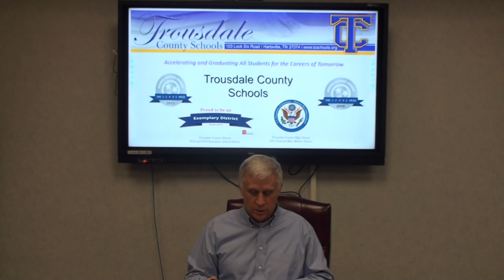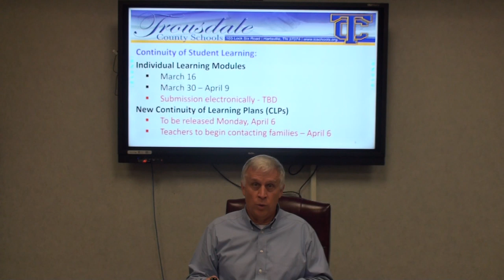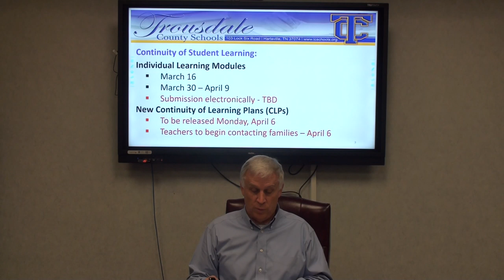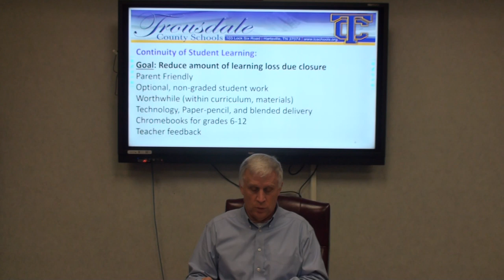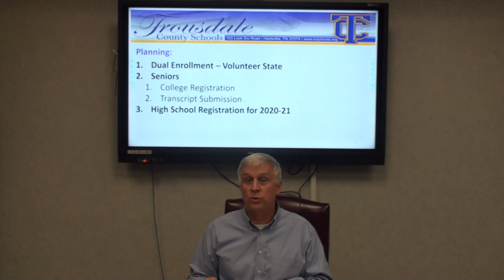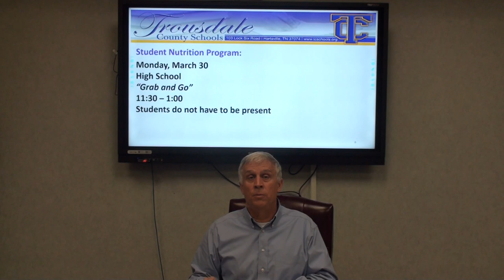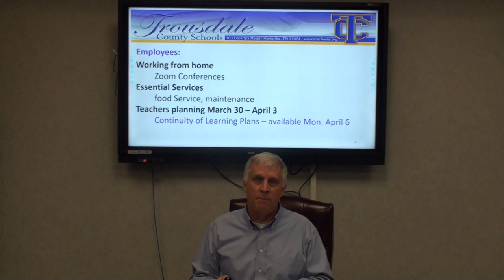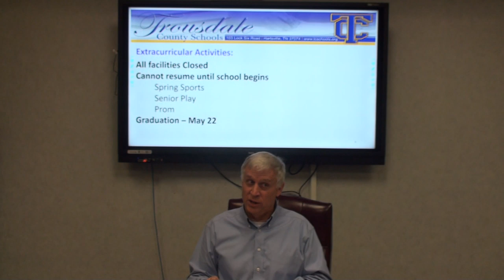Dr Satterfield Parent Address 1